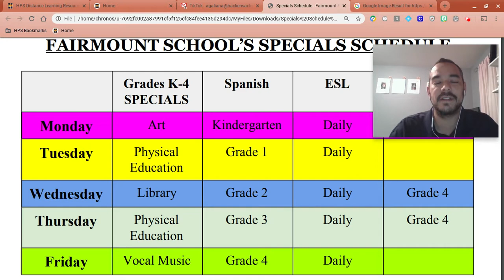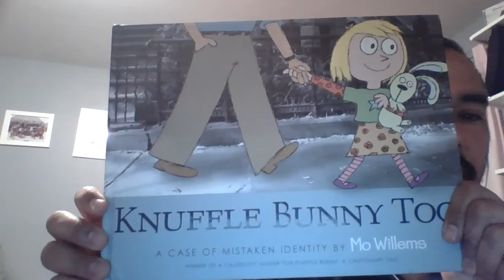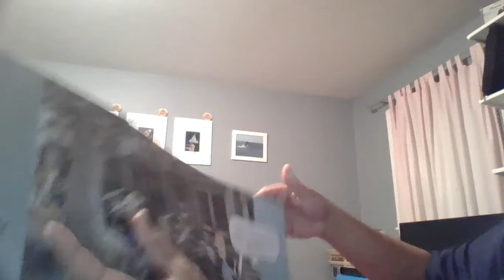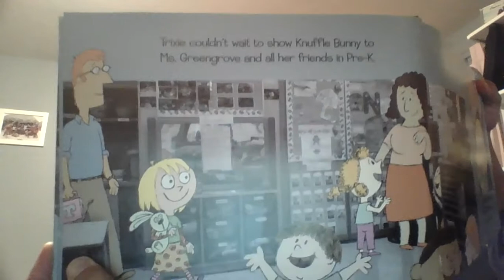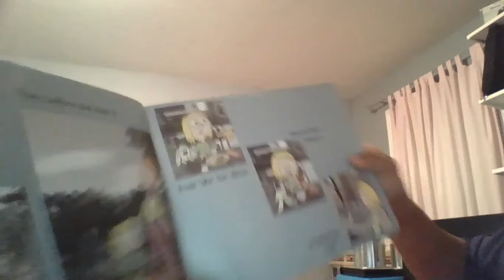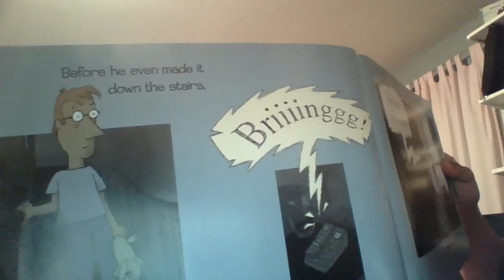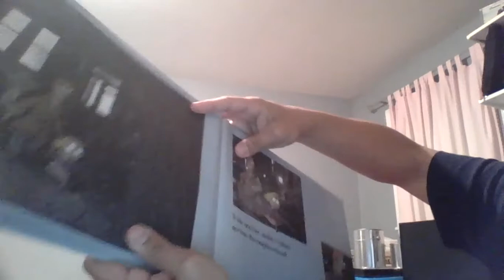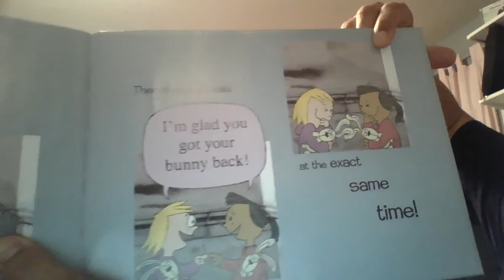Thursday Announcement April 16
Fairmount School Thursday Morning Announcements with Read Aloud  April 16, 2020